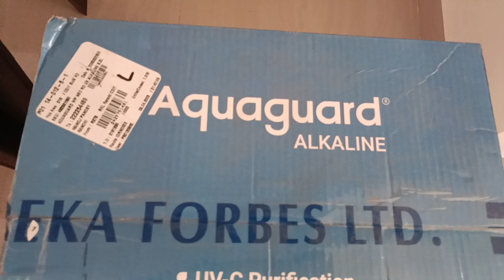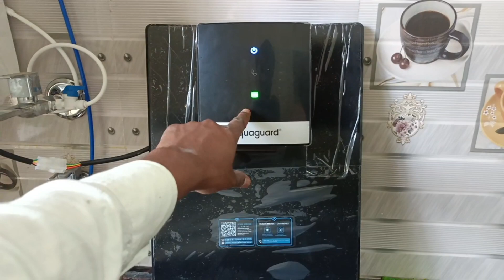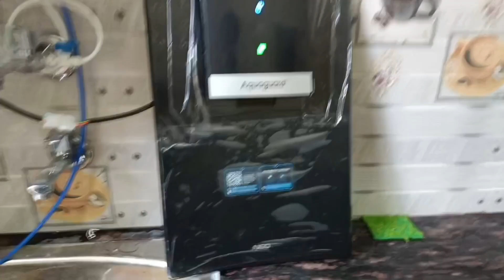How to full demo unboxing and installation Aquagard Ro+uv+tds+Alkeline water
How to full demo unboxing and  installation Aquagard Ro+uv+tds+Alkeline watar